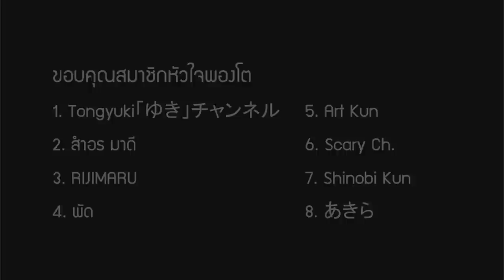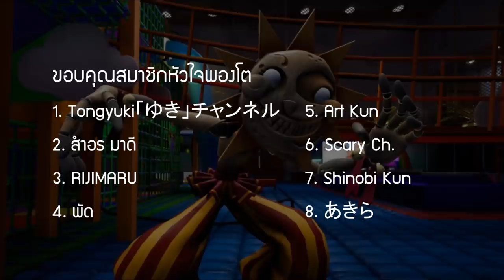FNAF | 3 ข้อมูล Sundrop&Moondrop !! Five Nights at Freddy's : Security Breach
➤ Instagram พี่มีนา : 25mena
➤ Instagram ของผม  : tolap_meng
➤TikTok ของผม : tolap_meng
➤TikTok พี่มีนา : 25mena